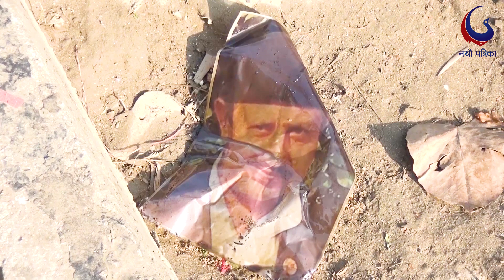नेपाल विद्यार्थी संघद्धारा काठमाडौंको विभिन्न स्थानमा विरोध प्रदर्शन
नयाँ पत्रिका
प्रसारण मिति बैशाख ०३ गते,२०७६